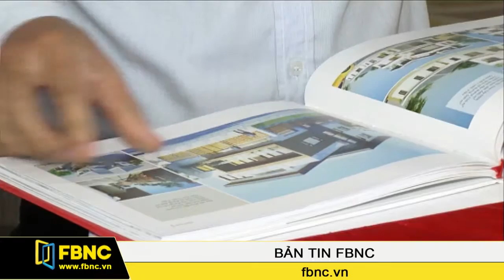FBNC - 09/12/2015: Bản Tin FBNC (Phần 4)